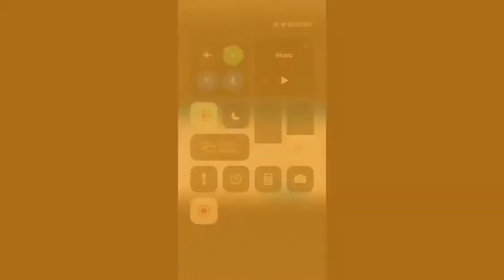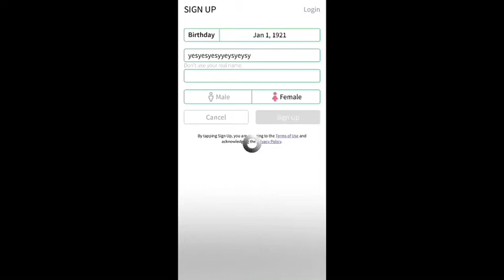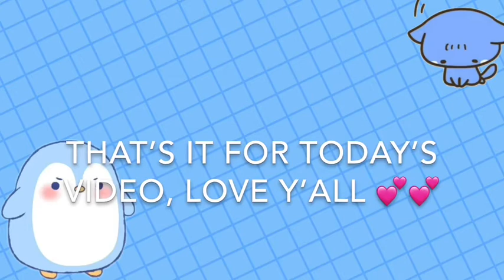Trolling people in ✨Roblox✨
🦋Hi Fellahs 🦋

Also

Hey!! I’ve been really busy recently, which is why I haven’t been online or posting as much. I was able to get some time to make this video, I was hoping for it to be a bit longer, but I didn’t have much time to film. But, I’ve been looking into getting a good screen recorder for my laptop, so I can film a Minecraft video on there!